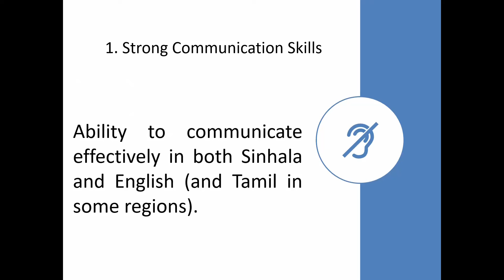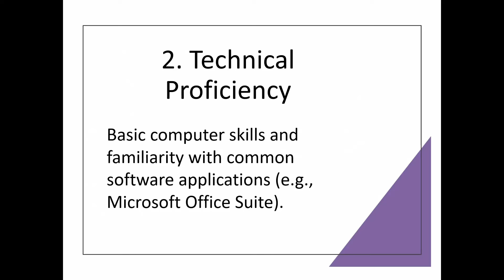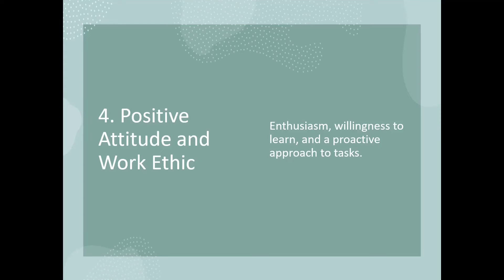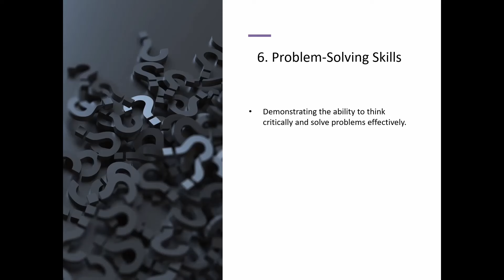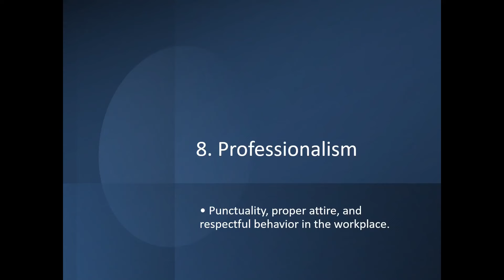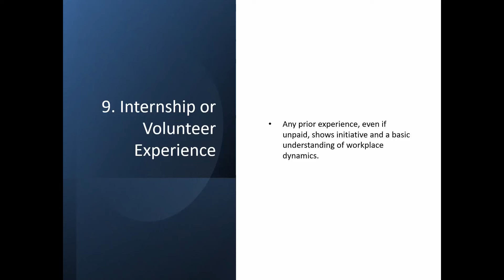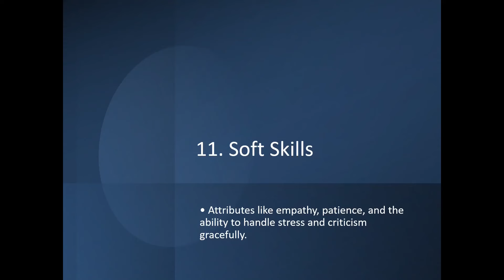Top Skills Sri Lankan Employers Look for in First-Time Job Seekers | Job Interview Tips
Are you a fresh graduate or a first-time job seeker in Sri Lanka? Wondering what skills and qualities employers are looking for? In this video, we delve into the top expectations Sri Lankan employers have for first-time job seekers. From communication skills to technical expertise, learn how to make a lasting impression and secure your dream job. Don’t miss out on these essential tips to ace your job interviews and start your career on the right foot!